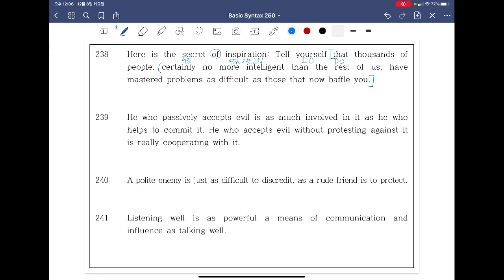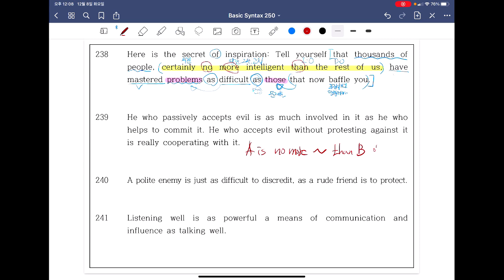특수구문 – 원급 (238-243) / 초급 영어구문 250 (38)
1. 본 영상은 영어원서를 읽기 위한 목적으로 영어 문법이 적용된 기초적인 문장들을 공부하는 기초 영어구문 강좌입니다. 내신과 수능에도 적합한 강의일 것 같고, 공무원 영어와 편입 영어를 준비하시는 분들이 워밍업을 하시기에도 좋을 것 같습니다. 전체 250문장을 살펴볼 것이고, 오늘은 그 38번째 시간으로 238-243번 문장을 통해 원급을 공부합니다. 되도록 전체 250개의 문장을 암기하는 것으로 복습을 하시면 좋겠습니다. EFL 환경에서 영어 승리자가 되는 길은 암기와 숙달입니다. 1번부터 250번 까지의 교재는 아래의 링크를 누르시면 받아보실 수 있습니다. 아무튼 우리 모두 영어원서를 자유롭게 읽는 날까지 힘을 냅시다. 영어 대장,티쳐킴이 여러분과 함께 합니다! 다들 행복한 하루 되세요.

2. 강의를 들으시다가 질문이 있으시면, YouTube 영상에 댓글을 달아주시거나 아래의 페이스북 클럽을 통해 질문해주시면 성심껏 답변을 드리도록 하겠습니다.

3. 그리고 제가 혹시나 실수한 부분이 있다면 너그럽게 봐주시고, 저에게 귀띔해주시면, 바로 정정하겠습니다.